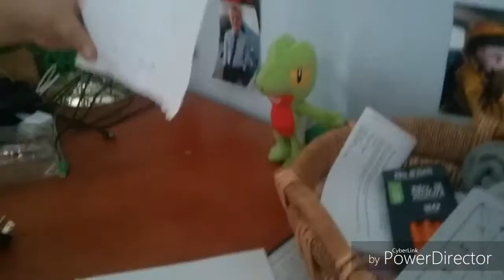Scavenger hunt with special guest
Today I made a scavenger hunt with my friend chase